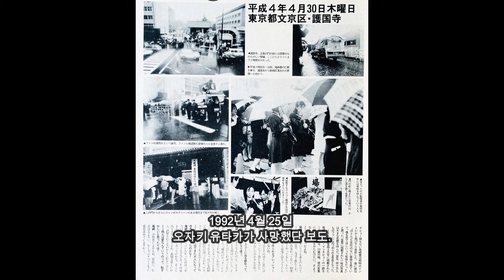尾崎 裕哉 I love you, 요절한 아버지 오자키 유타카의 노래를 부르는 아들. 尾崎豊の息子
오자키 유타카의 유일한 아들.
오자키 히로야군이 부르는
부득이하게 삭제하게 되었습니다ㅜㅜ ;;
생전 아버지의 노래를 부르며
작사작곡의 재능까지 물려받은 그의 모습을
보면서 마음 한켠이 아파오며
짠해집니다.